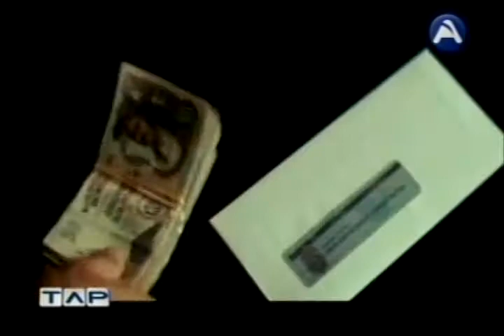BOLIVIANA GANA EN FRANCIA PREMIO DE ACTUACION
Entrevista con:
Daniela Lema – Actriz boliviana.

La mejor actriz en el certamen “Rencontres du Cinema Sud Americain”
Es actriz del film Carga Sellada, de la cineasta Julia Vargas